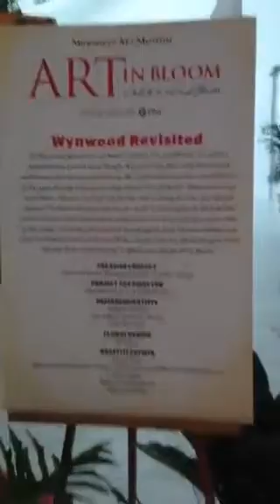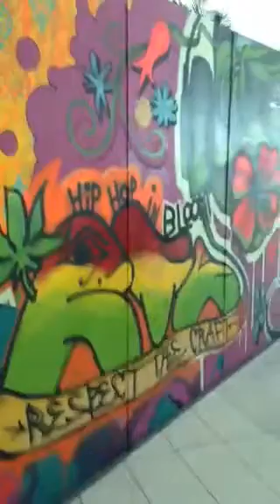Michael Gaffney Calatrava Art Installation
New York School of Flower Design Wynwood revisited